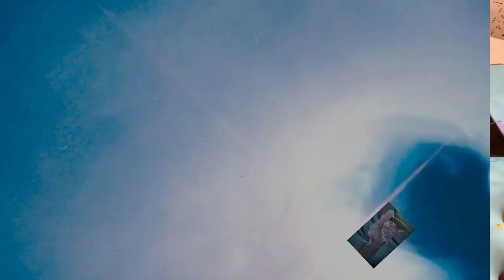Resin Art / Schwarz, Rot und Gold und Pressluft!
Hallo zusammen, heute mal wieder ein einfaches Bild mit Harz und Pigmenten. Ich habe es mit Pressluft bearbeitet. Habt viel Spass und Inspirationen.

Ich biete auch Workshops an!

Von Gerstaecker:
Vinylkleber von I LOVE ART: